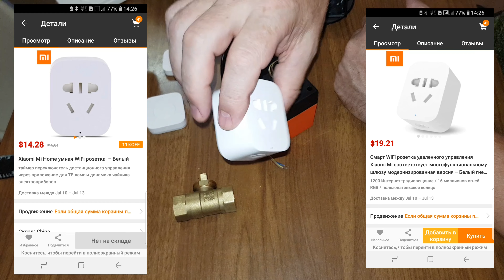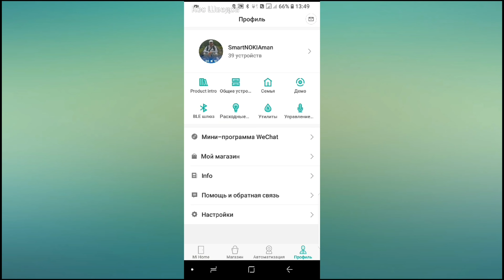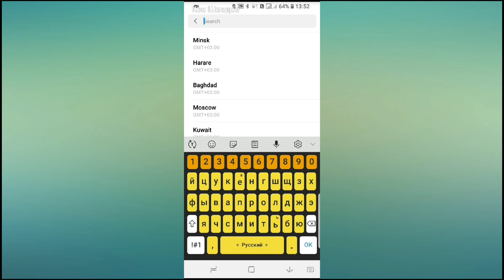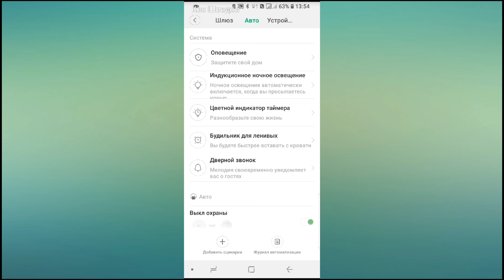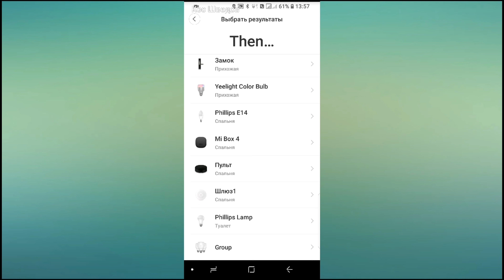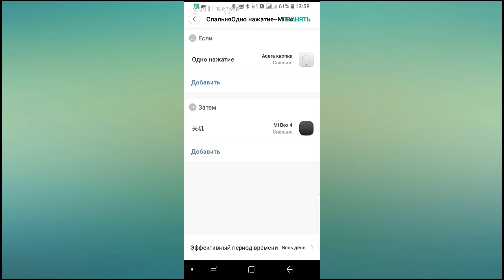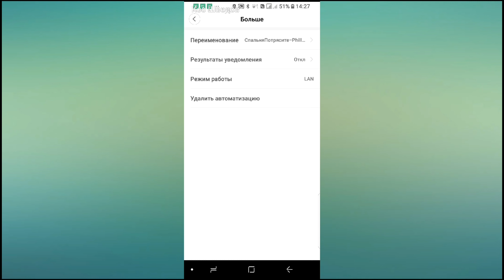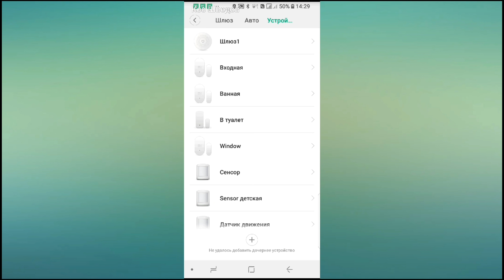Новая кнопка Aqara 4 действия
Новые товары!

In Stock ! Xiaomi Play 4GB RAM 64GB ROM Mobile Phone MTK Helio P35 Octa Core 12MP Dual AI Camera 5.84" 19:9 Full Screen Mi Play

Xiaomi Mini Warmbaby Fan Heater Desktop Warm Electronic Heater Cute Small Portable Warmer Machine For Winter Home Office Heater

Xiaomi Youpin Mini Electric Rice Cooker 1.2L Kitchen Cooker Small Rice Cook Machine Intelligent Appointment LED Display

Original Xiaomi Mijia Bedside Table Lamp 2 Mi Smart House Light Indoor Bed Light Changing Colors Wireless Connect Apple HomeKit

New Xiaomi Mijia Kalar Fruit Peel Cutter "Y" "I"Double Models Choose Suitable For Many Kinds of Fruits

Xiaomi Mijia Beebest FH100 Portable Outdoor LED Headlight Waterproof Flash Light Lightweight Convenience at Night Travel Motion

Xiaomi Mijia Sports Mobile Phone Waist Pockets Waterproof Phone Bag Double Mouth Chain 3M Night Line Reflective Multifunction

Xiaomi Mijia Suprefns Natural Color Rendering Three-color Stereo Eyebrow Powder Uniform and Meticulous Safety For Fashion Ladies

Original 2pcs/Set Xiaomi Youpin Car Rearview Waterproof Anti Fog Rainproof Mirror Protective Film Transparent Membrane Sticker

Original Xiaomi Mijia Bedside Lamp 2 Smart Light Voice Control Touch Switch Mi Home App Led Bulb for Apple Homekit Siri